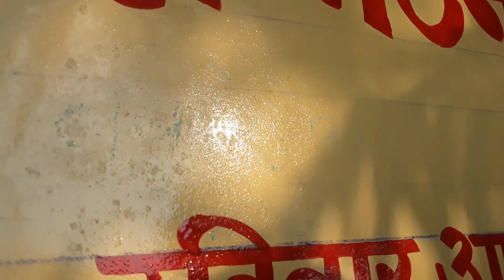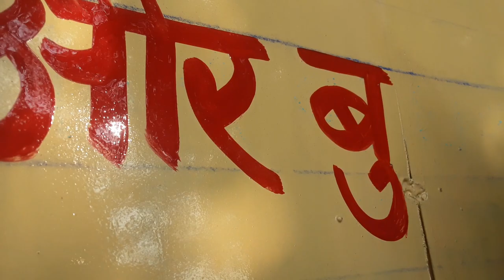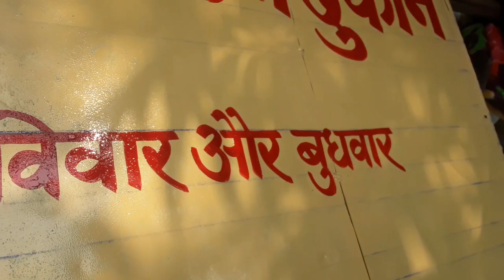Gokul Art Bankimongra